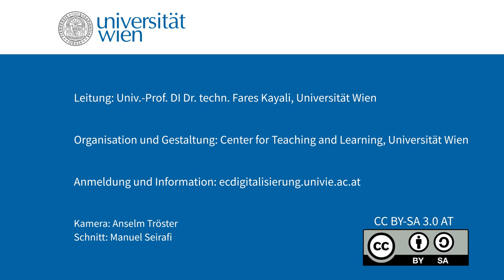Preview: Fares Kayali, Uni Wien: „Computational Thinking, die digitale Revolution in der Bildung?“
Univ.-Prof. DI Dr. techn. Fares Kayali (👤 Leiter des EC „Digitalisierung verstehen und mitgestalten“ (ecdigitalisierung.univie.ac.at), lehrt und forscht am Zentrum für LehrerInnenbildung, Universität Wien. Sein Fachgebiet ist die Digitalisierung selbst, im Konkreten die Digitalisierung im Bildungsbereich. Er beschäftigt er sich damit sowohl aus der Perspektive des Lernens als auch im Sinne der Nutzung von digitaler Technologie für das Lehren und Lernen. Herausforderungen sind die oftmals akzentuierten technologischen Grundlagen und die mitunter fehlenden rechtlichen und ethischen Perspektiven darauf. Fares Kayali plädiert dafür, Digitalisierung aus einer konstruktiv kritischen Perspektive in den Blick zu nehmen, um die Potenziale achtsam und menschenzentriert realisieren zu können. Er thematisiert das Konzept des „Computational Thinking“ und dessen Bedeutung für die digitale Bildung sowie die Rolle von Algorithmen in unseren digitalen Umgebungen und Lebenswelten. Sein Anliegen ist es zu zeigen, wie Studierende für sich Konzepte des „Computational Thinkings“ nutzbar machen können.